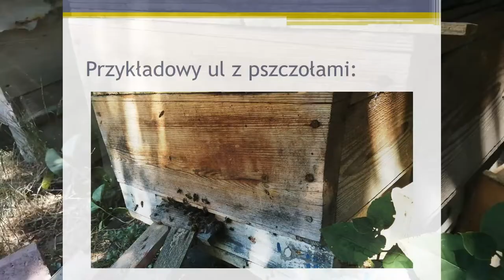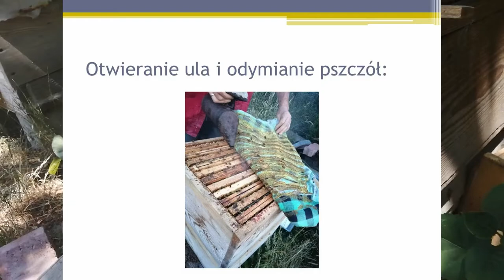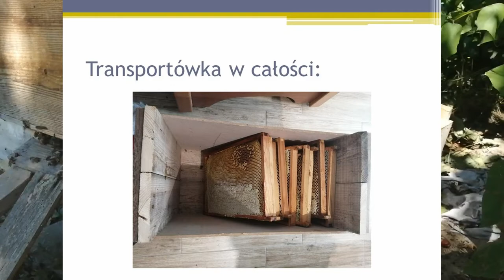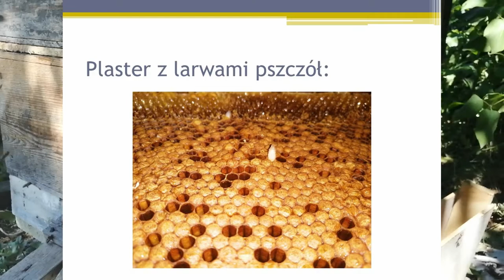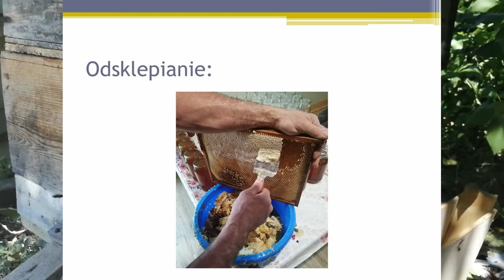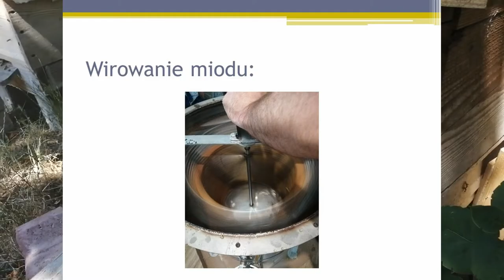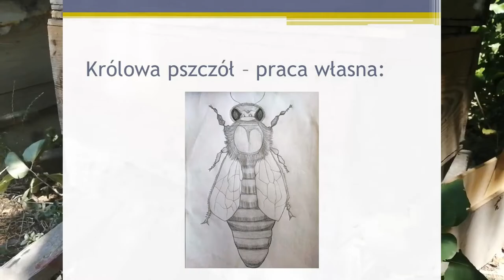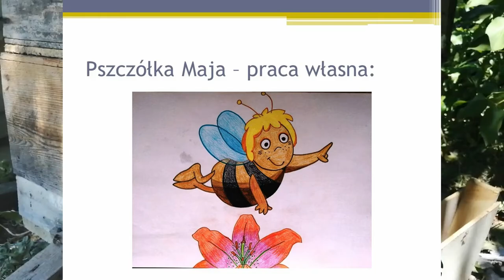Moje pracowite pszczoły | My hardworking bees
Pszczoły i pszczelarstwo to jedna z wielkich pasji Natalii Żureckiej-Gil, mieszkanki Stalowej Woli. Dobrze wie, czym jest trud pszczelarza, bo sama go doświadcza. Robotnice, trutnie, królowa, matka – każdy z tych owadów ma swoje miejsce w pszczelej rodzinie. Jakie to miejsce? O tym opowiada film stalowowolanki. Ukazuje w nim tajniki funkcjonowania pasieki i zbierania miodu. Czyni to ze znawstwem godnym podziwu. I na dodatek nie boi się użądlenia przez pszczołę, gdyż ma ono pozytywne skutki. Oczywiście w przypadku, gdy ktoś nie jest uczulony na jad pszczeli. Drodzy Widzowie, miłego oglądania.

Bees and beekeeping are one of the great passions of Natalia Żurecka-Gil, a resident of Stalowa Wola. She knows well what the beekeeper's effort is, because she experiences it herself. Workers, drones, queen, mother – each of these insects has its place in the bee family. What kind of place is it? This is what the author's film is about. In it, he shows the secrets of the functioning of the apiary and honey collection. He does so with admirable expertise. And in addition, he is not afraid of a bee sting, because it has positive effects. Of course, in the event that someone is not allergic to bee venom. Dear Viewers, enjoy watching.

Media „Naszego Czasu” to dobra informacja i skuteczna reklama. Zapraszamy.

Wsparcie:
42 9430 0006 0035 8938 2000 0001